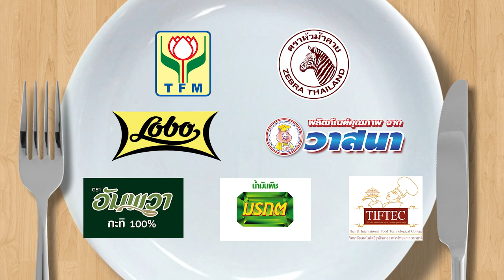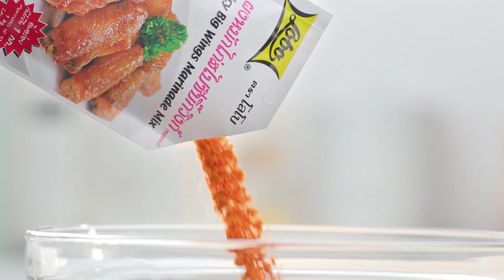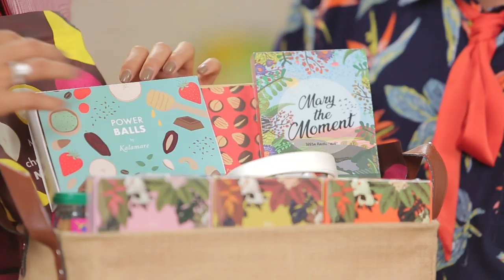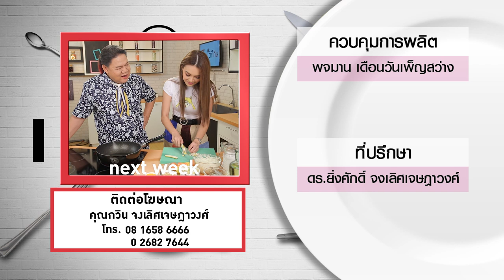กาละแมร์ โชว์ฝีมือทำเมนู พาสต้าผัดต้มยำทะเลเดือด l กินได้ก็กิน l EP. 137 [FULL]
พิธีกรสาวมากความสามารถ 'กาละแมร์ พัชรศรี' โชว์ฝีมือทำอาหารจานเด็ดกับเมนู พาสต้าผัดต้มยำทะเลเดือด ให้ อ.ยิ่งศักดิ์ ชิม จะกินได้ หรือเททิ้ง ติดตามได้ในรายการกินได้ก็กิน ทุกวันจันทร์ 16.30 น. ช่อง workpoint หมายเลข 23

▲Line @yingsakfood